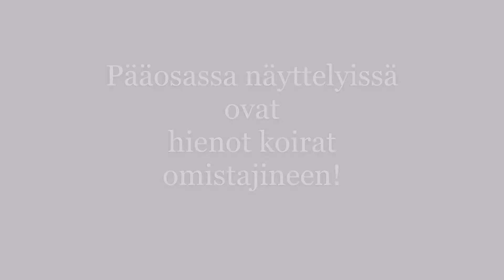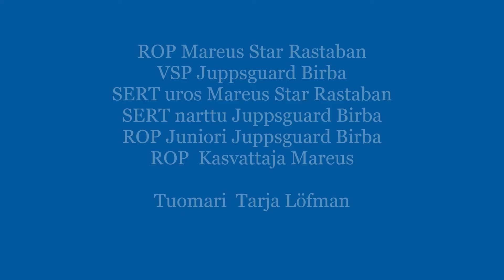Maremmano-abruzzese IV Erikoisnäyttely 19.3.2022 Lahti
Maremmano-abruzzese IV Erikoisnäyttely Lahti 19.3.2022
Tuomarina Tarja Löfman